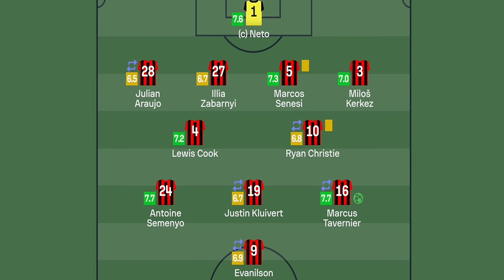Everton V Bournemouth | Match Preview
SOCIAL